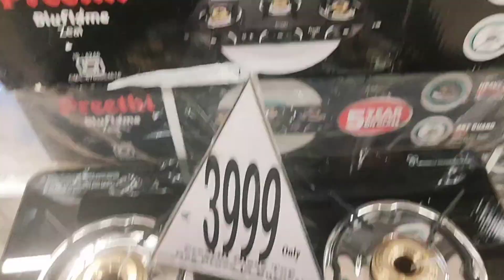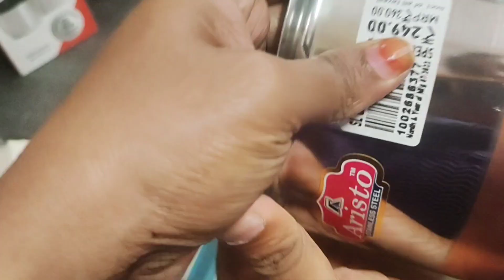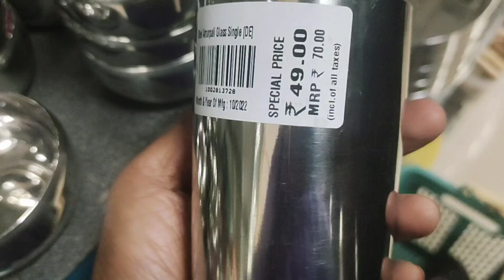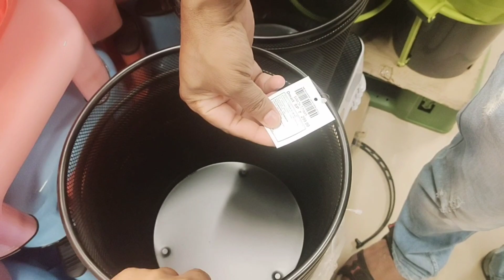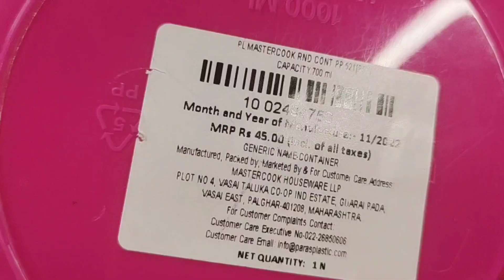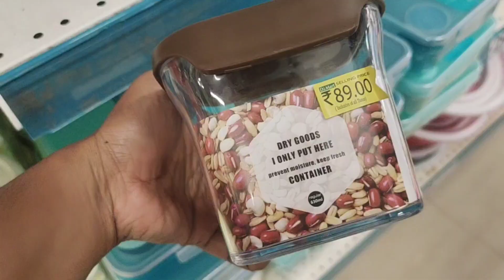D-mart New Arrivals with special Offers\Unique & useful products\kitchen items & storage organisers